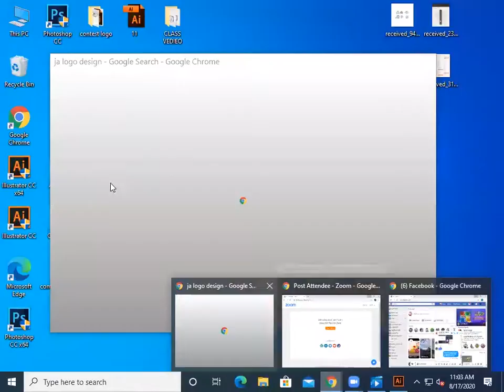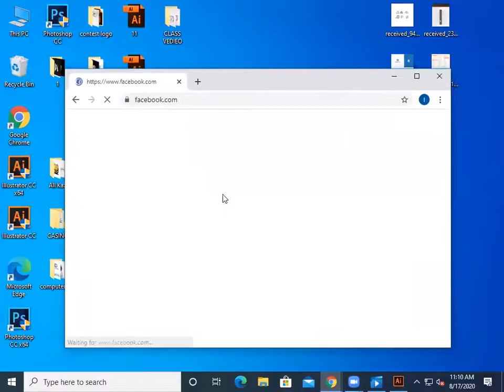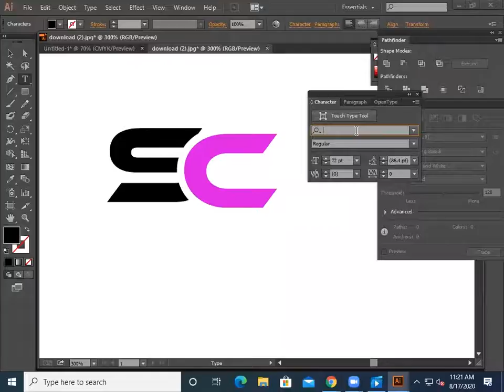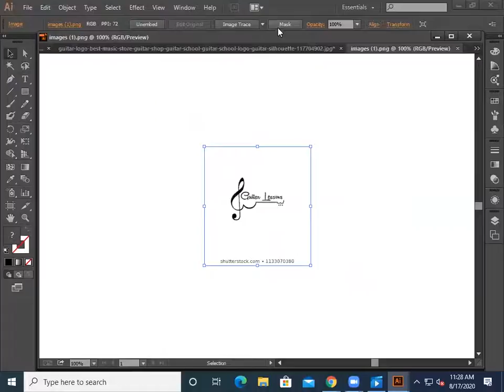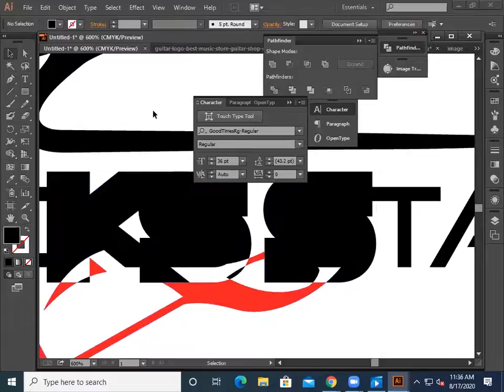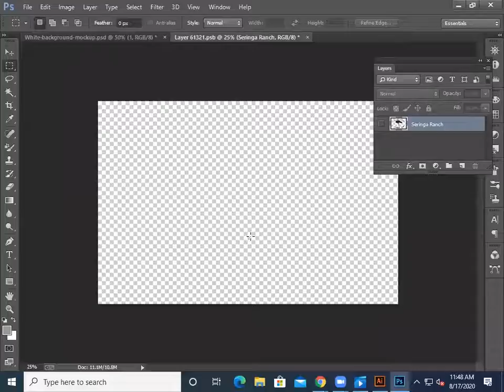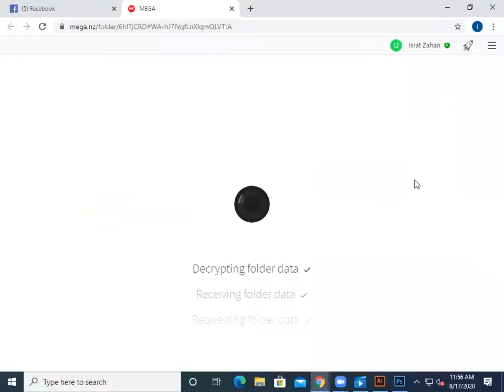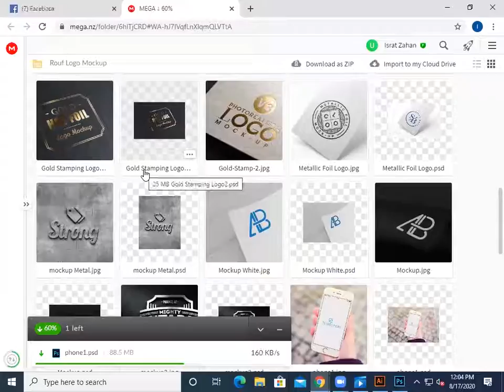LEDP-2020 Raj L4 | GD-109 | Class-20 | Topic: Logo Design